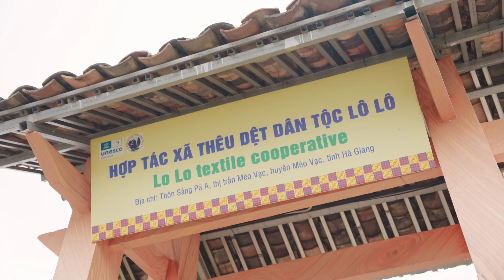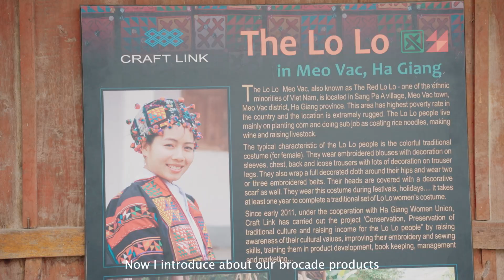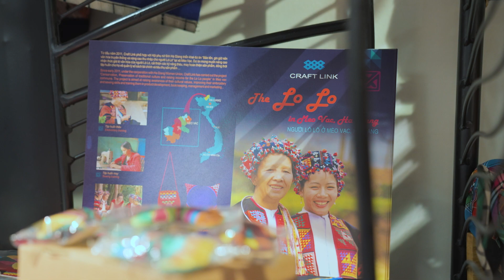THE LO LO IN MEO VAC HA GIANG